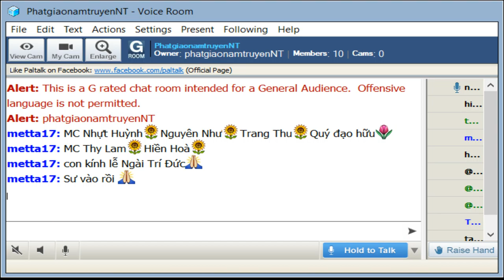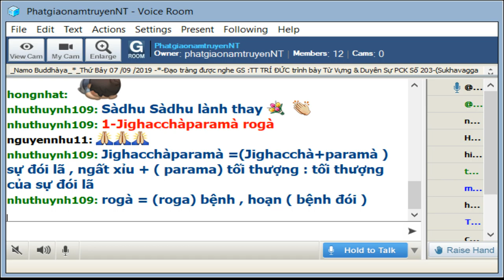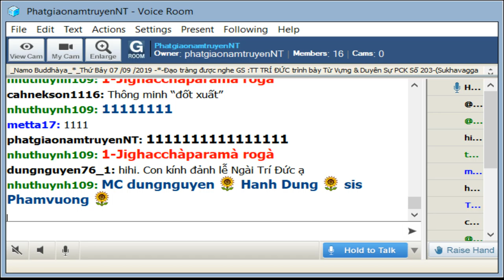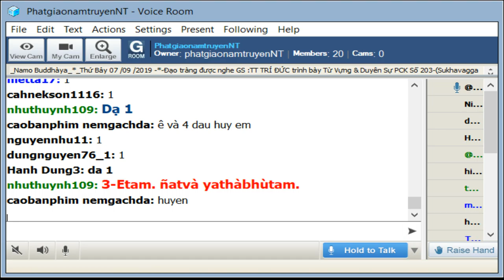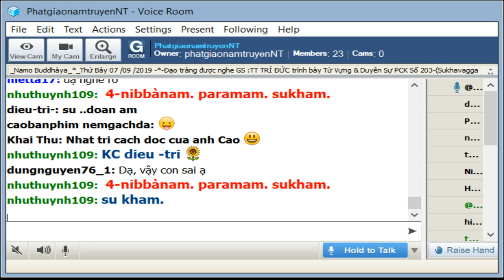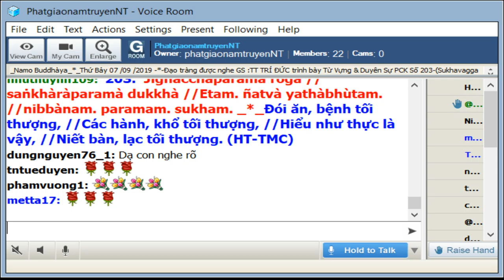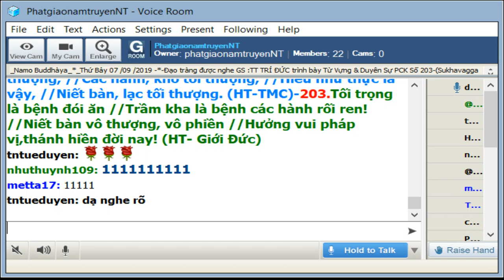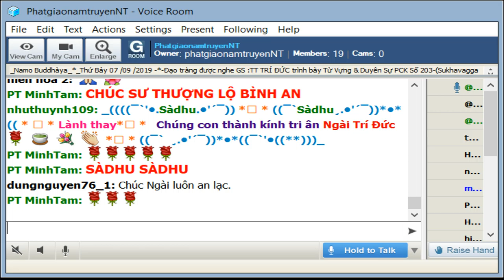07-09-2019_Room PhatgiaonamtruyenNT - Ngài Trí Đức giảng Pháp Cú Kinh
PhatgiaonamtruyenNT Thứ Bảy Sep 07-2019. Ngài Trí Đức giảng Pháp Cú Kinh Số 203.